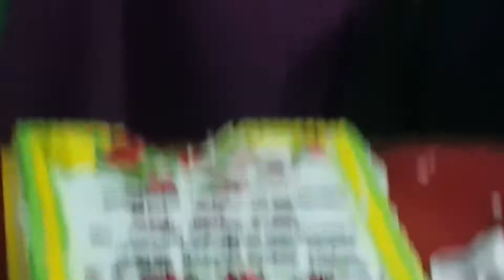সরকারি পি.সি. কলেজের অধ্যক্ষ প্রফেসর মো: সাখিলুর রহমান স্যারের জন্মদিন ২০২০ || Birthday Celebration